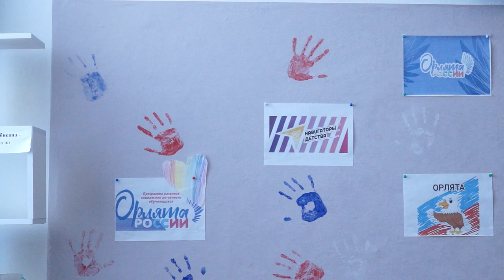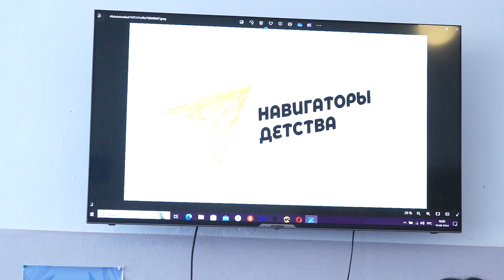09-10-2024 г. Кабинет детских инициатив